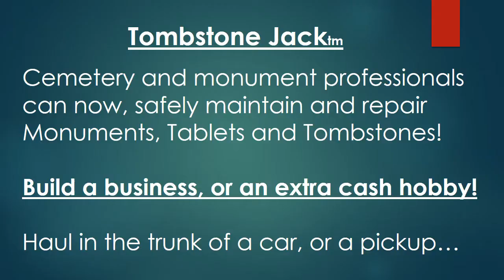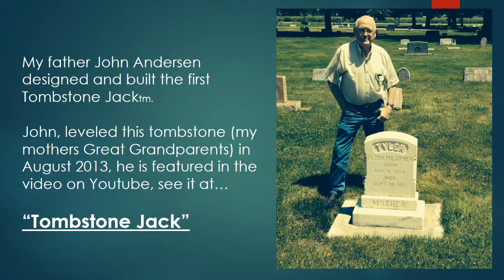Easy to use MONUMENT LEVELER | Tombstone Jack 2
Elite Products & Services LLC. has developed an
easy and safe to use Monument Leveler called the Tombstone Jack. This easy to use system will allow you to lift a monument up to 16,000 lbs. with ease and safety. This can be used on several different types of monuments including all types of Tombstones. It is compact enough to fit in the back of your car and can be used by one person.